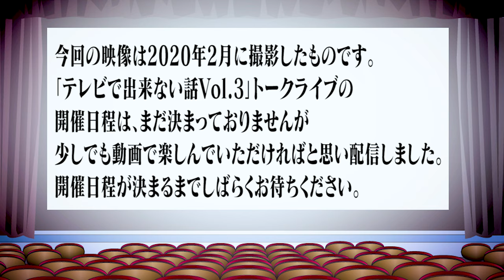【2020】ビビる大木 島田秀平 クロちゃん 車中トーク 3人の本音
「テレビで出来ない話Vol.3」は2020年3月30日に予定していましたがコロナウイルス感染拡大防止のため延期にさせていただきました。開催日程はまだ未定ですが２月に撮影したものをアップしました。

このチャンネルでは３人のトークライブ本番までの足取りを随時更新していきます。

《ビビる大木・島田秀平・クロちゃんのトークライブ》
「テレビで出来ない話vol.3 〜暴露悪口ではありません〜」

このライブはタイトル「テレビで出来ない話」と聞いてイメージするような”暴露話や悪口”といった内容ではありません。あくまでもテレビで話すほどのものではない超プライベートな３人の濃密なトークライブになります！

《ライブまでの道のりは Youtube"デフロスターズch にて随時配信中！》